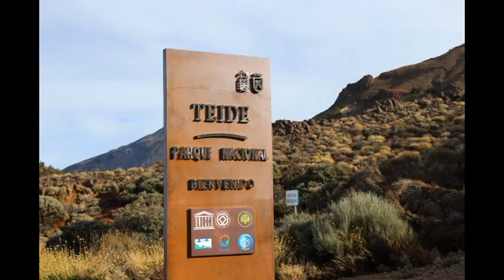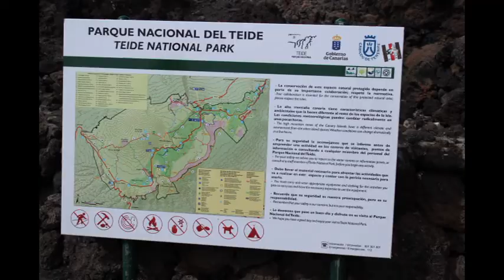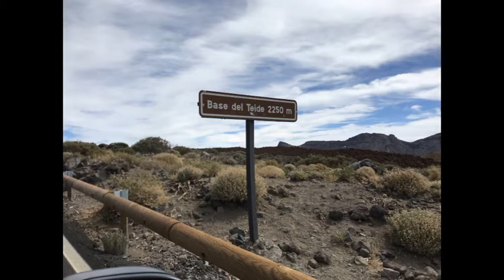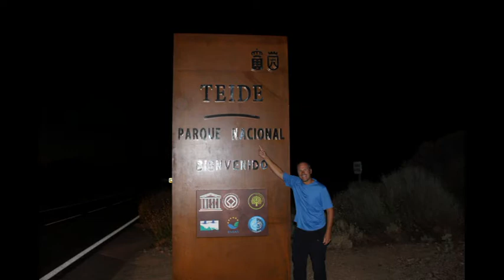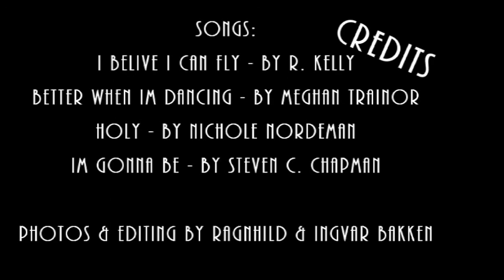Sailing Banana Lady to Tenerife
We sailed our boat from Gran Canaria to Tenerife in October and stayed there for one week. Doing some snorkeling and sightseeing.